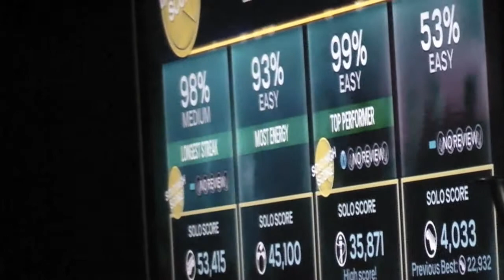[Convention Hopper] Con-G Season 4 - The Game Asylum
Ichida, Zelig, and Ririn step into the Game Asylum trailer parked just outside the hotel and play some Rock Band.